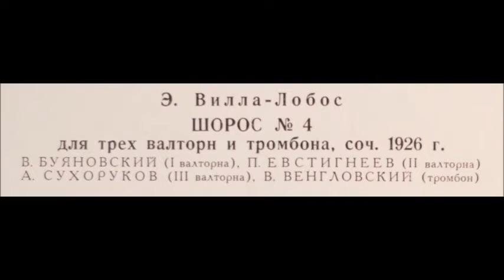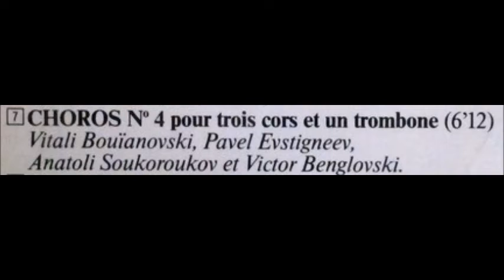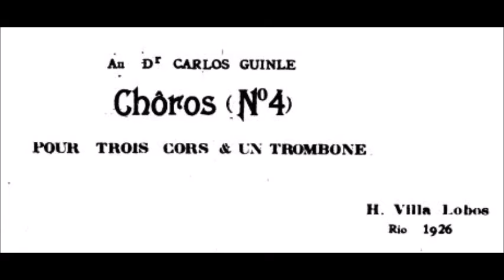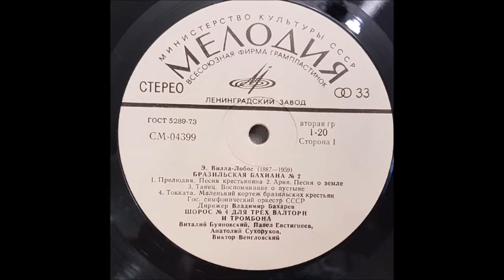Choros No. 4 • Villa-Lobos • Vitaly Buyanovsky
Choros No. 4, for 3 horns and trombone (1926)

Members of Leningrad Philharmonic

Vitaly Buyanovsky, Pavel Evstigneev, Anatoly Sukhorukov, horns
Viktor Venglovsky, trombone

🇷🇺 Melodiya Records, 1968

The music published in this channel is exclusively dedicated to divulgation purposes and not commercial. If someone, for any reason, would deem that a video appearing in this channel violates the copyright, please inform us immediately before you submit a claim to YouTube, and it will be our care to remove immediately the video accordingly.